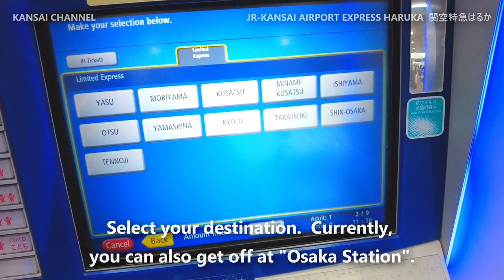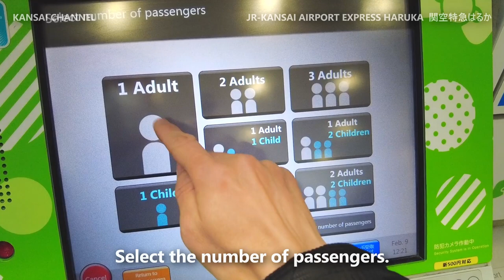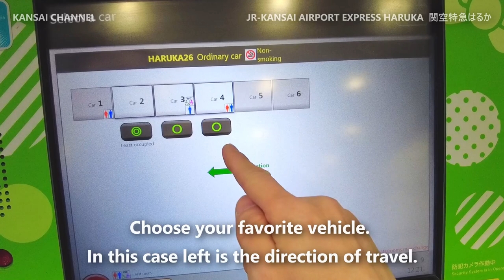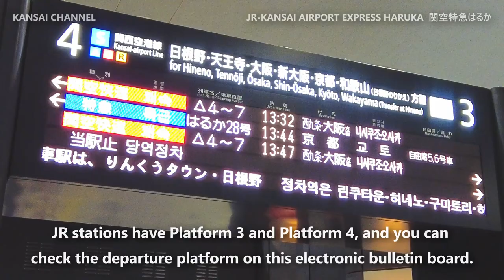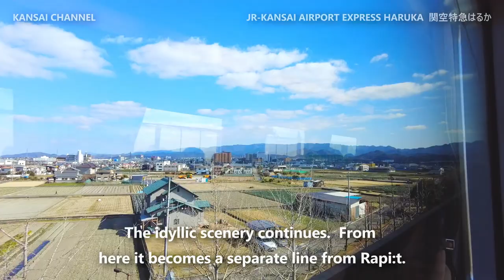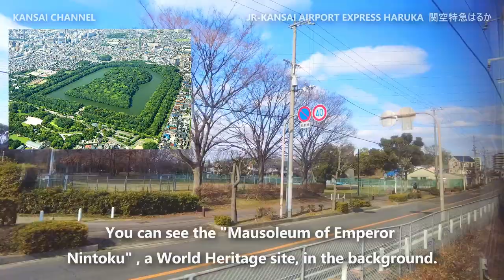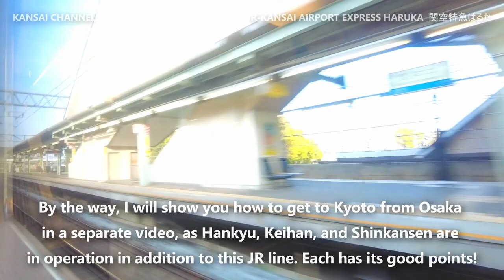⚠️The latest version of this video has been released ↓You can link from the summary section↓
The video is back with more power !